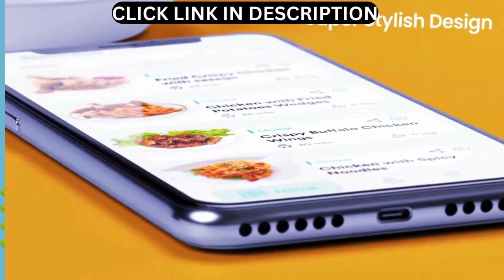Design brochure booklet catalog and report, lookbook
use modern strategies and resources to create customized marketing material that appeals to your senses.

design brochure in photoshop
design brochure school project
brochure design ideas coreldraw
brochure design ideas handmade
brochure design ideas adobe illustrator
brochure design illustrator
design catalogue in photoshop
how to create a pdf catalogue in photoshop
free product catalogue template
free online catalog maker